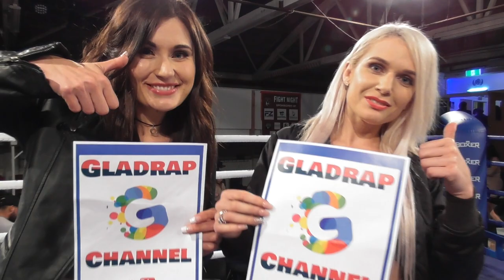David Light calls out former Champion "The Butcher" Robbie Berridge!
The next night at the same venue, Isaac Peach promoted his event with two massive main event pro bouts. First fight saw 2014 Commonwealth Games Silver Medalist David Light (1-0-0), taking on Vaimoli Ioelu (0-4-0). Light won the bout by Unanimous decision however it’s what came next that was a big surprise. After the Bout, Light took to the microphone and called out former WBA World title contender Robert Berridge.